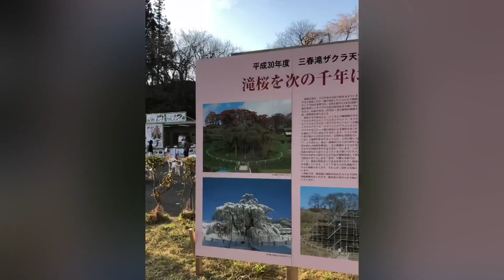1,000 year old cherry blossom tree Miharu Takizakura/樹齢1,000年の三春滝桜 - Fukushima, Japan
Miharu Takizakura 三春の滝桜 is 1,000 year old cherry tree and one of Japan’s 3 Great Sakura trees declares as national natural monument in 1922. It is truly amazing to be able to see this old beautiful sakura tree still standing strong in glory! Amazing and majestic!!!

Japan's 3 Great Sakura Trees:

Miharu Takizakura (Miharu, Fukushima Prefecture)
Yamataka Jindaizakura (Hokuto, Yamanshi Prefecture)
Neodani no Usuzumizakura (Motosu, Gifu Prefecture)

三春滝桜（福島県三春町）は、日本三大桜の一つであり、その樹齢は、1000年以上と推定されている。日本三大桜は、1922年（大正11年）10月12日に国の天然記念物に指定された三つの桜である。三春滝桜の満開は正に圧巻。感動です。

日本三大桜:

三春滝桜（福島県田村郡三春町）
山高神代桜（山梨県北杜市）
根尾谷の淡墨桜（岐阜県本巣市）